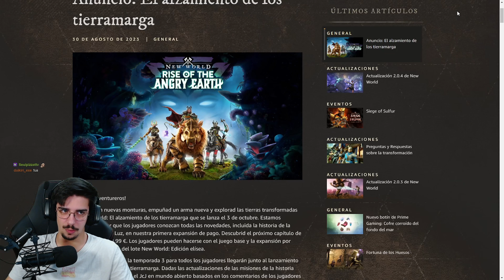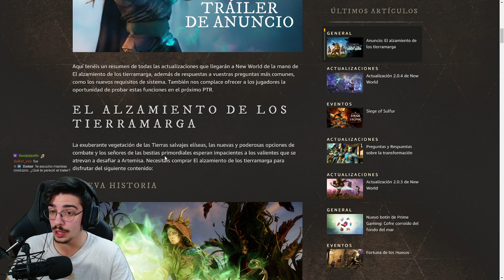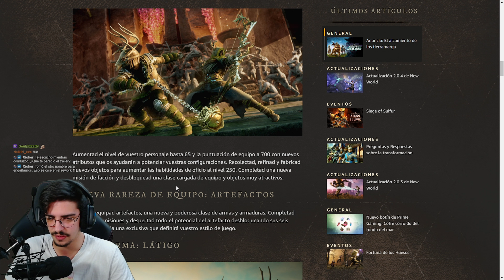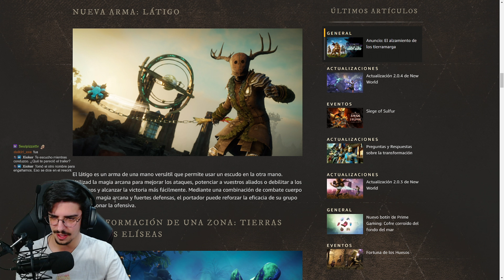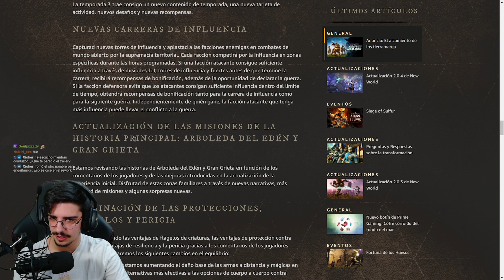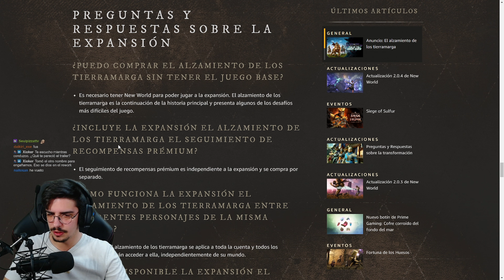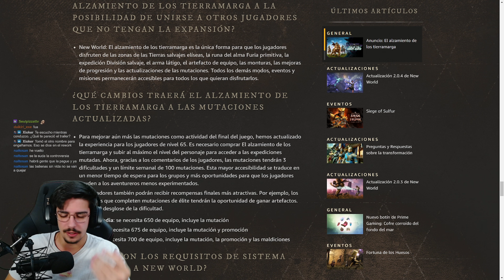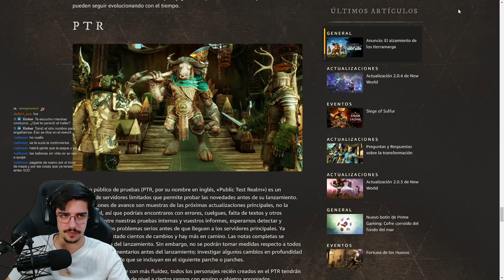NEW WORLD EXPANSIÓN 🔥 EL ALZAMIENTO DE LOS TIERRAMARGA ➤ New World Español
En este vídeo reaccionamos a todo el nuevo contenido que nos trae Amazon con la segunda expansión del juego.
New World: El alzamiento de los Tierramarga.

👨¡ Bienvenid@ a la Bigotillo Army !